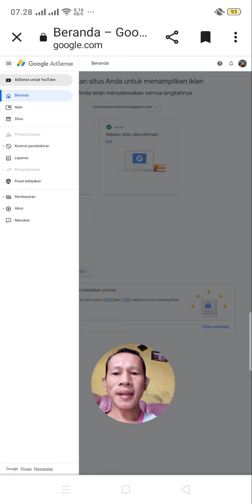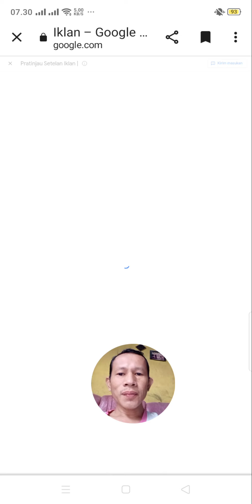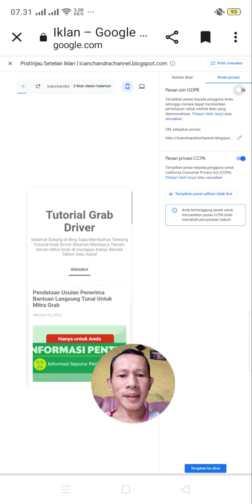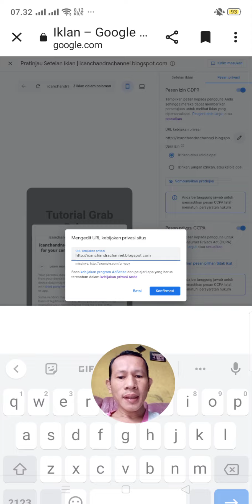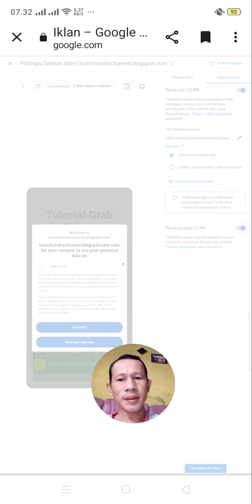Tutorial Cara Setting Iklan Google Adsense Terbaru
tutorial cara setting iklan google adsense terbaru 2023.